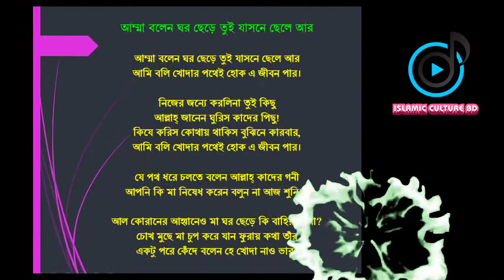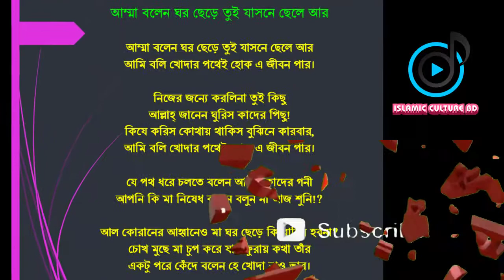Bangla Islamic Song, Amma Bolen Ghor Chere, আম্মা বলেন ঘর ছেড়ে তুই যাসনে ছেলে আর, Islamic Tv Bangla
নতুন গজল ২০২০, সেরা গজল ২০২০, সেরা গজল, Islamic Tv Bangla, Amma Bolen Ghor Chere Tui , আম্মা বলেন ঘর ছেড়ে তুই যাসনে ছেলে আর, নতুন গজল ,Bangla Islamic Song,
ইসলামী সংস্কৃতির বিকাশ ও দ্বীন প্রচারের স্বার্থে ভিডিও গুলো শেয়ার করতে ভুলবেন না। জাযাকাল্লাহু খাইরান।